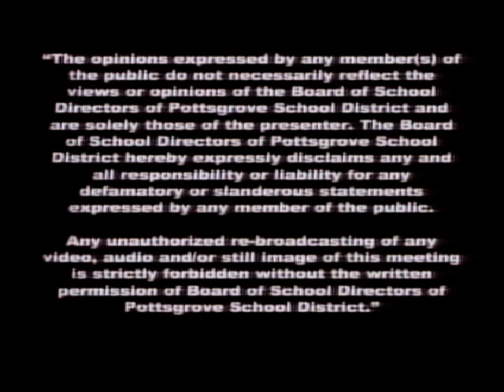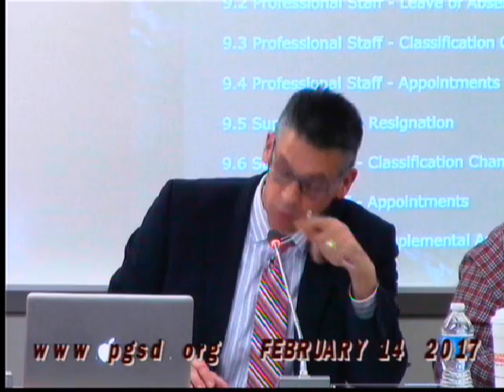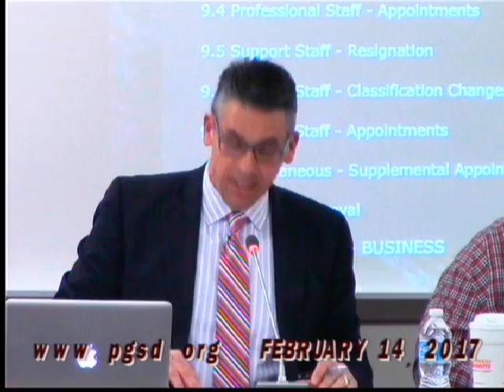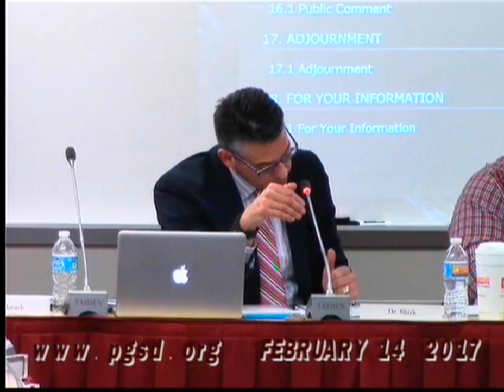Pottsgrove School Board Meeting Feb. 14, 2017